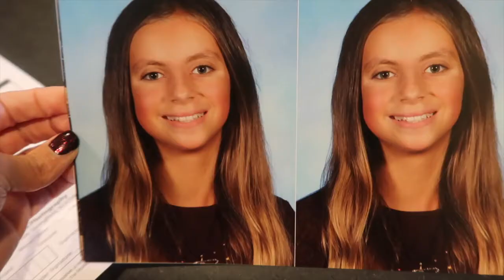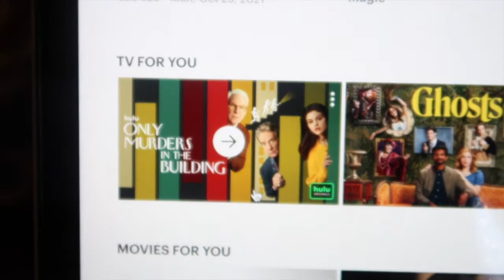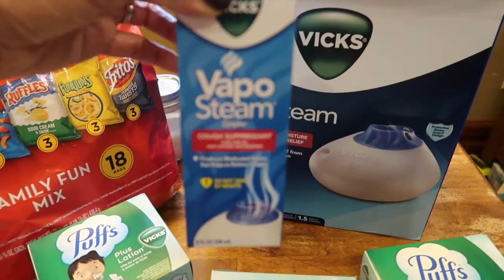Vlogtober 2021 Day 25 Book Club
It's Vlogtober 2021!  I will be attempting to share daily vlogs throughout the entire month of October.  Hope that you enjoy coming along.

TikToc:  @jensmickeyworld

AMAZON STOREFRONT:

MY BOOK WISH LIST:

Snail Mail:
Jen Brennan